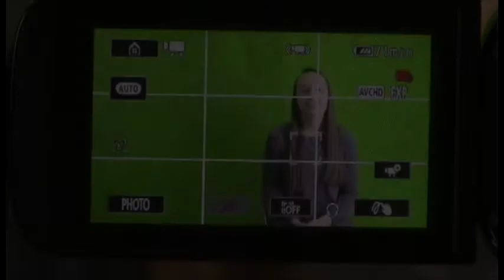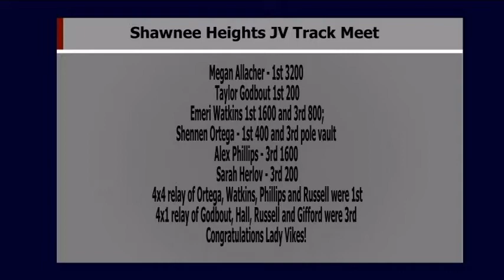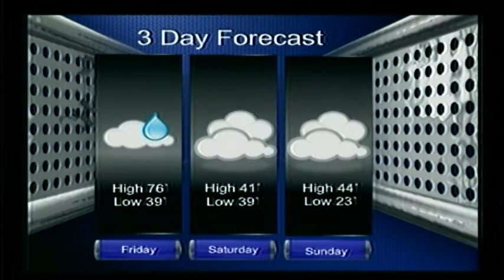4-12-18 SVTV Daily News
Softball Preview, Prom Details